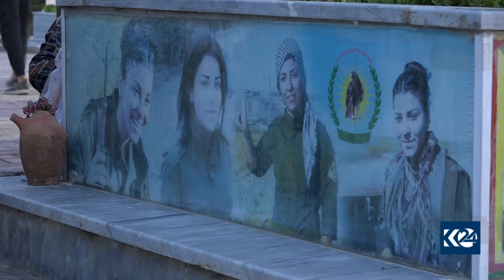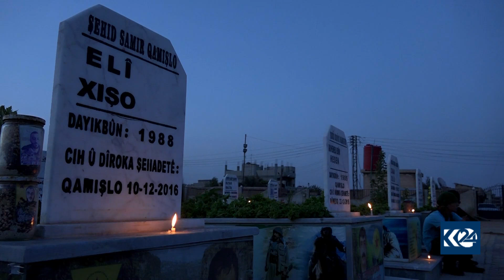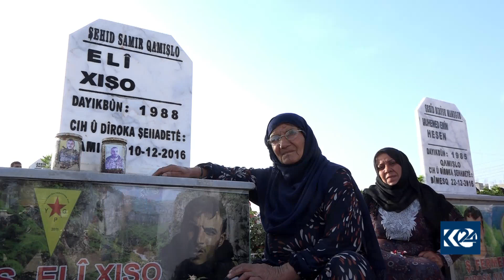QAMIŞLO.. MALBATÊN ŞEHÎDAN SERDANA GORÊN ZAROKÊN XWE DIKIN